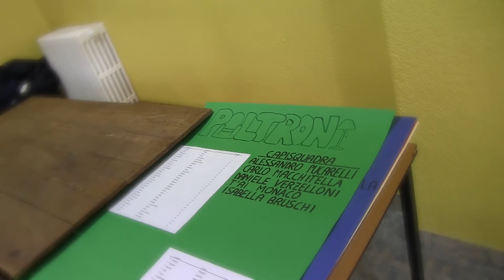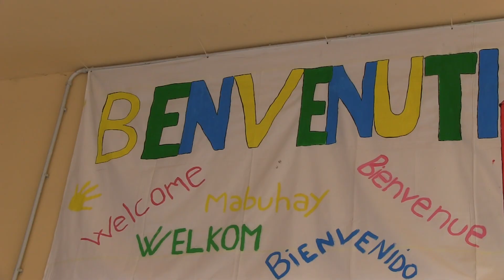Preparativi oratorio estivo 2014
Videoclip di presentazione dei preparativi dell'oratorio estivo 2014 - oratorio San Paolo Milano